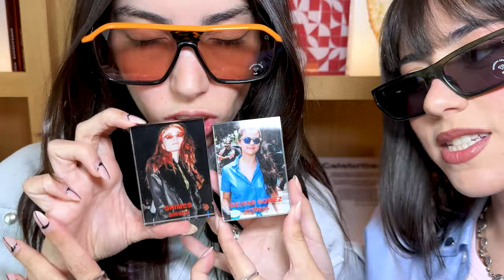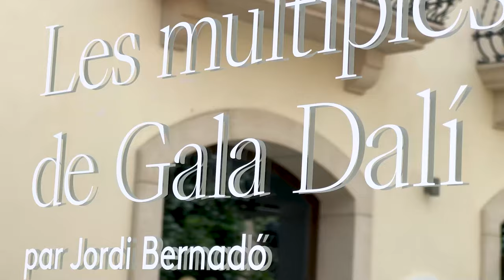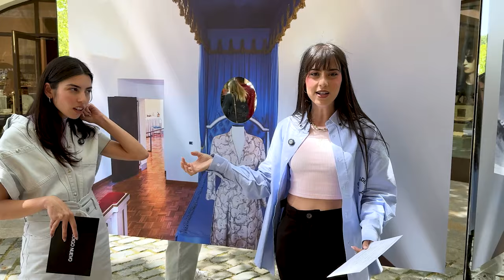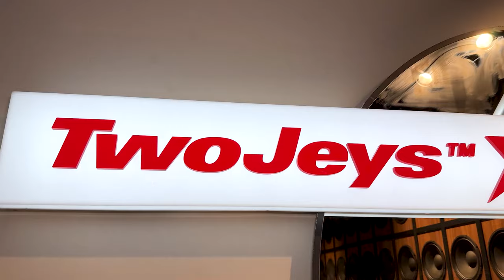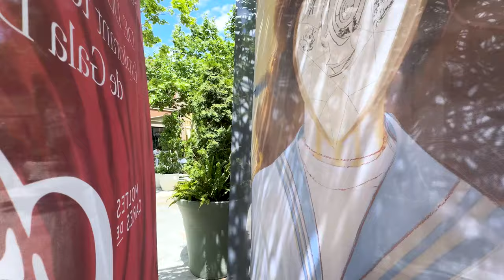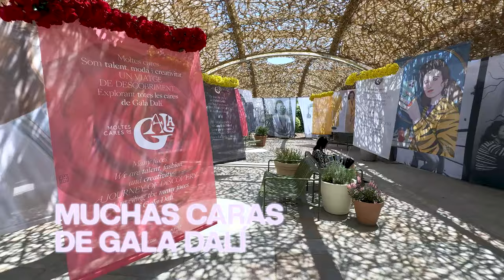EXPERIENCIA de COMPRAS y ARTE en La Roca Village | Se va de rosa 2x18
En el episodio de hoy nos acompañas en una experiencia de shopping por las tiendas más top de La Roca Village. Además, te llevaremos en una visita guiada por la exposición 'Muchas Caras de Gala Dalí', que fusiona moda y arte, revelando algunas de las anécdotas detrás de su figura y estilo | Vlog Podcast